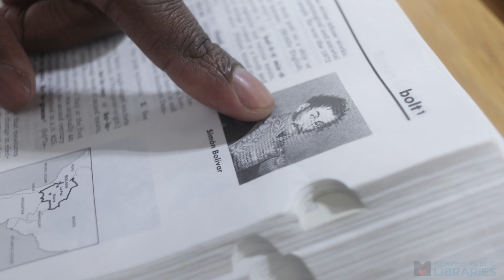The Adventurer EAST SHELBY